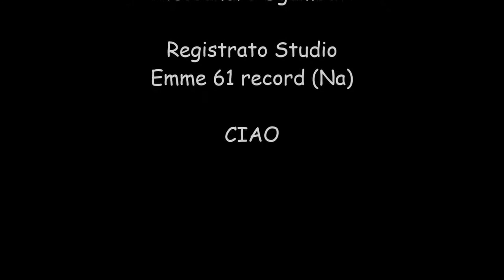Manolo Di Guglielmi - Si ce miett'o core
Autore: Salvatore Strada Arrangiamenti  :Alessandro Sgambati -  Registrato: Studio Emme 61 Record - direzione Artistica e promoter M° Nino Sgambati.